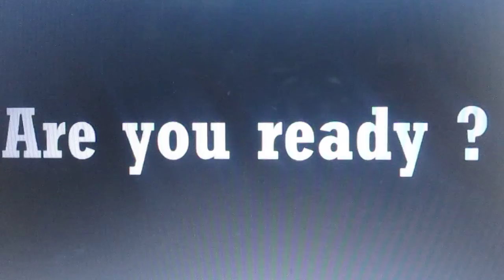Fungi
A video presentation by my students in NAtSci 101!